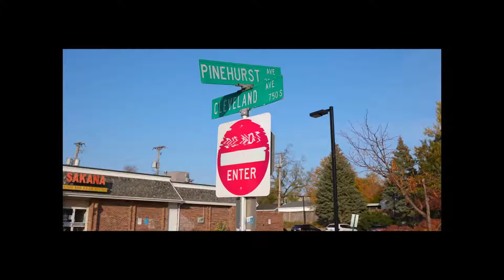FreeGod Sa'Vii - Sub-Zero (Official Video)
Sub-Zero (Official Video) - FreeGod Sa'Vii || [Dir. BothSidezProduction] {prod. WoodsHitHarder}